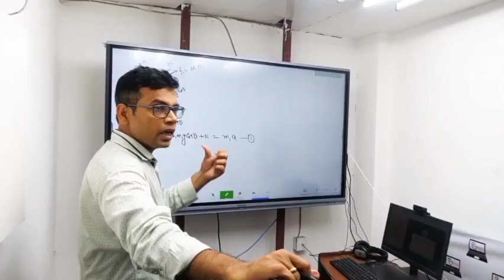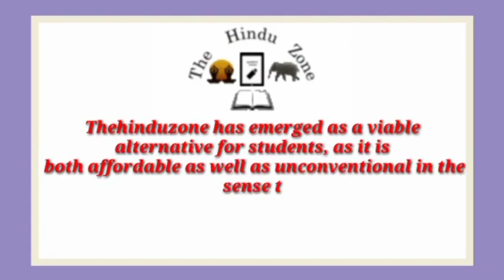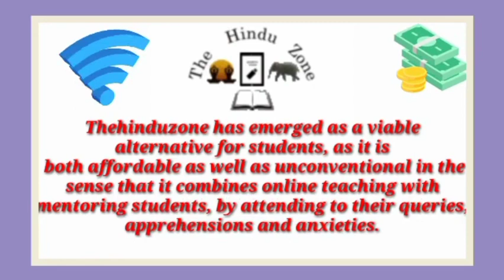Best IIT JEE Coaching institute in Dhanauha | Top IIT JEE Coaching in Dhanauha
Best IIT JEE coaching in Dhanauha. This video of Best IIT JEE coaching in Dhanauha will help you in selecting Top IIT JEE coaching in . Watch this video till end to know What are Best IIT JEE coaching in Dhanauha?

your query

Best IIT JEE coaching in Dhanauha
Top IIT JEE coaching in Dhanauha
IIT JEE coaching in Dhanauha
best IIT JEE classes in Dhanauha
Top IIT JEE Classes in Dhanauha